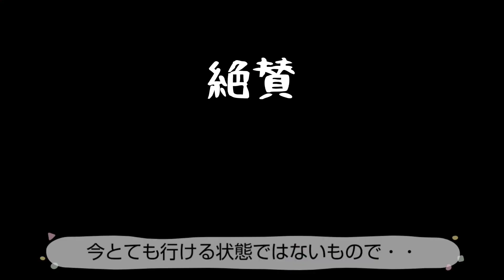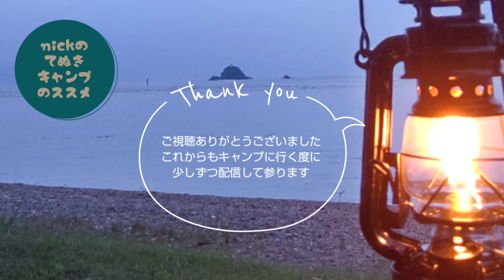【キャンプギア】【DAISO】新作チタンカトラリーを使ってみる#ソロキャンプ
ニックのてぬきキャンプのススメ

ニックのてぬきキャンプのススメへようこそ！

ハードな日々の癒しに
ハードなキャンプは不要です。

程よく手抜きして、
自分らしいキャンプライフを楽しみましょう♪

登録者1000人目指してます❗️
【目次】
00:00 リビングからこんにちは
00:36 DAISOチタンカトラリー紹介
02:01 チタンスプーン検証 スープ
02:55 チタンフォーク検証 ケーキ
04:32 どっちも検証 懐中しるこ
05:39 エンディング

只今絶賛繁忙期の為キャンプ行けてません・・。
でもDAISOからチタンカトラリー出てるじゃないですか～！
とりあえずギアだけでもいじりたいのです。。。

繁忙期終わったらまたキャンプ再開していきますので、
どうぞお付き合いくださいませ😌

くべるデイキャンプ場は今からが焚き火の楽しい季節です🤗